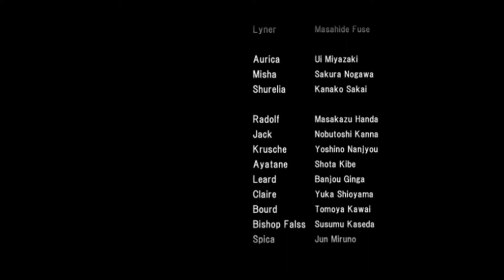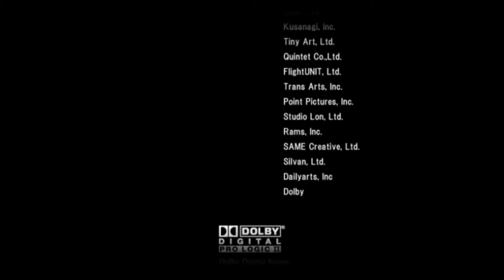Ar Tonelico Ending - Shurelia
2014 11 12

Trial recording using OBS of the ending of Ar Tonelico.  Sorry for the terrible quality.

I couldn't resist Shurelia being so dere at that last moment... ._.''